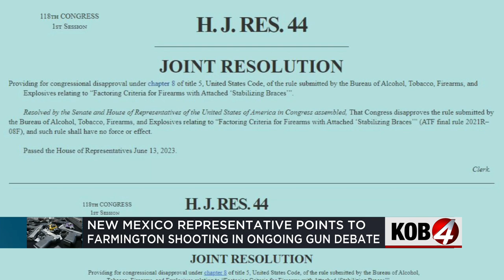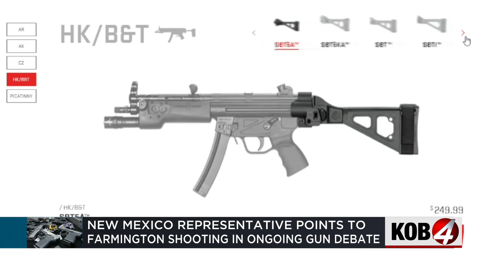Rep. Teresa Leger Fernandez asks for better gun laws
Lawmakers spent a significant amount of time Tuesday debating a new gun rule. Republicans pushed a resolution to overturn the rule. Democrats argued it would save lives.  Story